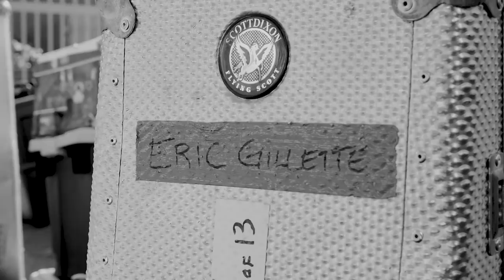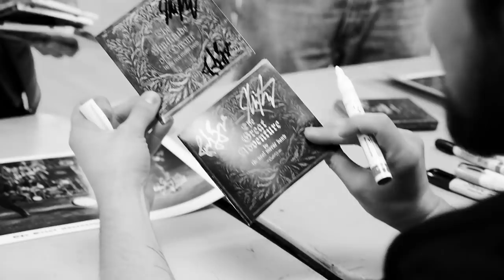The Neal Morse Band - The Great Despair (Official Video)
See us LIVE in EUROPE this MARCH and APRIL!

Mar. 24  London, UK - Islington Assembly Hall…
Mar. 25  Paris, France - L’Alhambra
Mar. 26  Tilburg, Netherlands - O13
Mar. 27  Luxemburg - Rockhal Esch Sur Alzette
Mar. 29  Koln, Germany - Kantine
Mar. 30  Copenhagen, Denmark - Viften
Mar. 31  Goteborg, Sweden - Stora Teatern
Apr. 01  Stockholm, Sweden - Skandiascenen
Apr. 03  Berlin, Germany - Heimathafen
Apr. 04  Hamburg, Germany - Markthalle
Apr. 05  Leipzig, Germany - Halle d / Werk 2
Apr. 06  Warsaw, Poland - Progresja
Apr. 07  Brno, Czech Rep. - Sono
Apr. 09  Munich, Germany - Technikum
Apr. 10  Pratteln, Switzerland - Z7
Apr. 11  Lyon, France - Ninkasi Kao
Apr. 12  Trezzo sull'Adda, Italy - Live Music Club
Apr. 13  Barcelona, Spain - Salamandra 1
Apr. 14  Madrid, Spain - Sala Mon